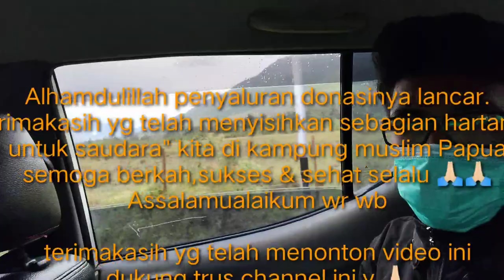Ceria di Kampung Muslim Papua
Video vlog kali ini tentang penyaluran sedikit donasi dari donatur,,kebetuln saya bersama mas safrul (ketua BSMI Jayawijaya).
Sampai disana di sambut dengan bocah" disana yg selalu memberi pemasukan Kebahagiaan,
Mereka saudara" kita sangat butuh uluran tangan dari donatur,
Terimakasih yg telah berdonasi untuk saudara kita di kampung muslim Papua,semoga yg berdonasi di lancarkan urusannya,semoga sukses & sehat selalu.

Terus dukung channel ini,agar saya bisa ikut membantu saudara" kita di kampung" muslim di Jayawijaya,Papua.

Follow juga instagram : @iroel_iman